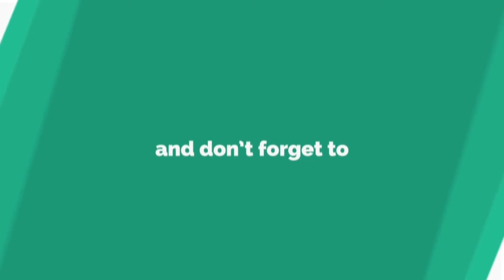He Was Ready: Homeowner Shoots At Intruders In Kentucky!